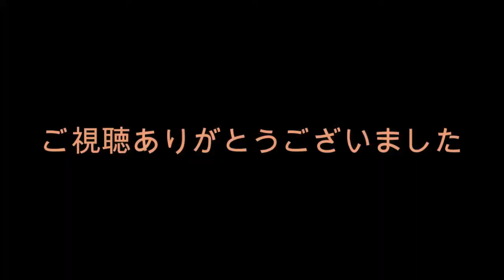テナーサックスで唄う「真冬の帰り道」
「真冬の帰り道」
作詞　水島　哲　　作曲　喜多嶋　修
唄　ザ・ランチャーズ